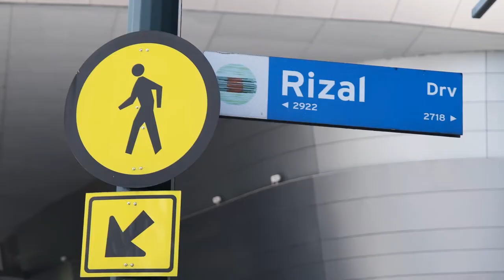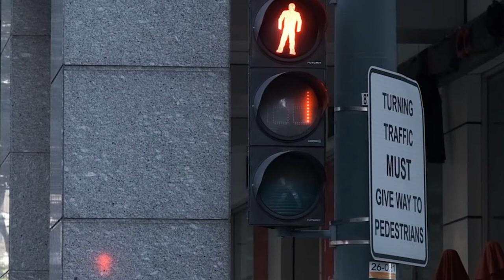Portrait Photography Review of Canon EOS R6 | Myco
Will the Canon R6 performs good in Street Portrait Photography?